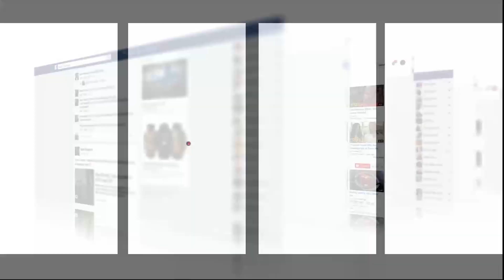مولودية وجدة يسجل هدف التعادل الثالث ضد شباب السوالم الرياضي من توقيع هشام مرشاد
في الفيديو..مولودية وجدة يسجل هدف التعادل الثالث ضد شباب السوالم الرياضي من توقيع هشام مرشاد